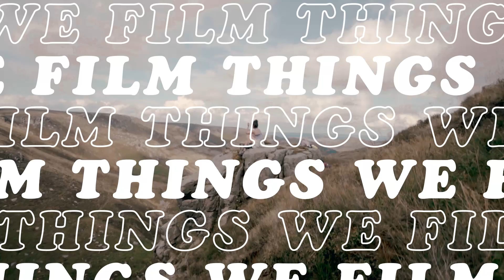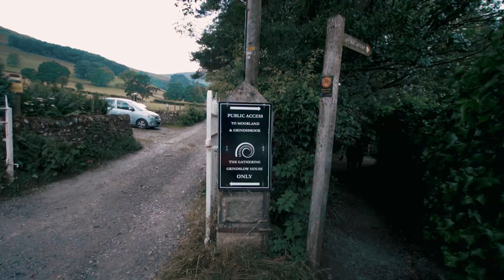WEEKDAY MICROADVENTURE IN THE PEAK DISTRICT (Kinder Scout hike - short!)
The weekday microadventure to get your blood pumping and tide you over till your next travels - a short hike up Kinder Scout in England's Peak District!

If you fancy a longer hike up Kidner Scout (full day), then check out the Mass Trespass walk

If you'd like a bit more historical background on the Mass Trespass, here's the Wikipedia article

Our camera gear:

- Sony A7R2
- w/ 35mm lens
- w/ 50mm lens
- w/ Canon 10-22mm lens
- via metabones adapter

- Sony RX100 Mk IV

- DJI Mavic Pro Drone

We're Eliska and Jack - two twenty-somethings living in Manchester, UK, and escaping as often and to as many places as possible. Our channel is about finding adventure every day.